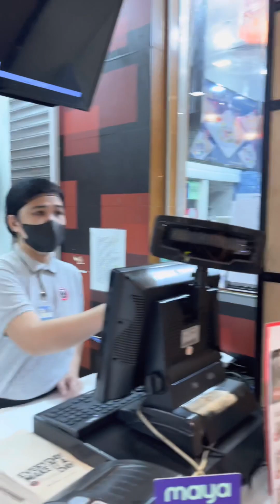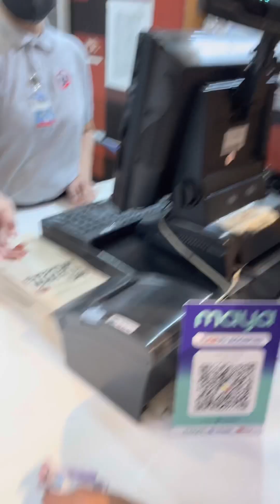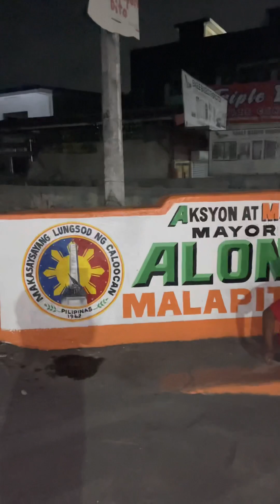Skate, skav, streets. = happiness